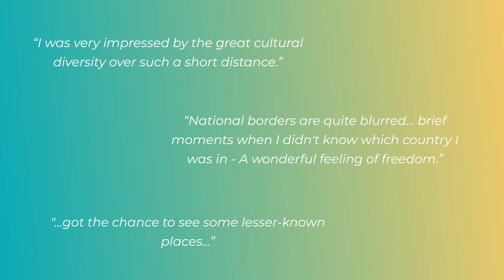DANUBE TRAVEL STORIES - Trail #1: EUROPE OF CONTRASTS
Stephanie from the blog Reiselife has embarked on the journey of a lifetime with the DANUBE TRAVEL STORIES to discover Europe on the Danube, rich in contrasts!

One Danube, 6 exciting routes & countless experiences
With DANUBE TRAVEL STORIES you will discover the natural and cultural heritage of the Danube region, and find out what role the Danube river played in European relations, the area's nature, the Roman era, art & culture, trade and spirituality.
DANUBE TRAVEL STORIES are all about sustainable travel, allowing you to discover the Danube region from a whole new angle. An exciting and unforgettable adventure awaits with DANUBE TRAVEL STORIES!

Transdanube Travel Stories
Project co-funded by the European Union Funds (ERDF, IPA)